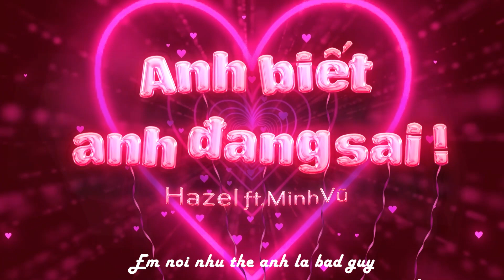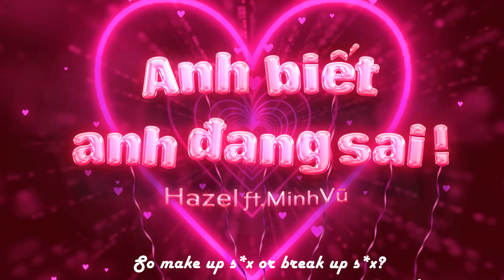MINH VŨ feat. HAZEL - ANH BIẾT ANH ĐANG SAI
☆ Vui lòng không reupload video của ARKA RECORDS
© Bản quyền video thuộc về ARKA RECORDS
© Copyright by ARKA RECORDS ☞ Do not Reup